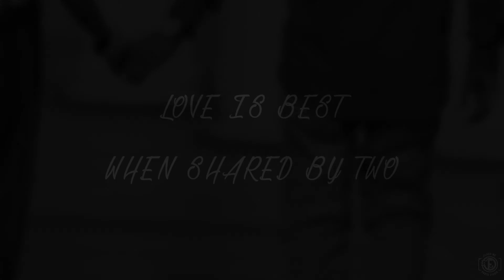Ravindra and Stuti | Pre Wedding | Rashke Qamar | Flash Me Photo Studio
Ravindra and Stuti make a beautiful fun loving Couple.
Pre-wedding video by Flash Me Photo Studio

Location:- Delhi
Creator:- Flash Me Photo Studio